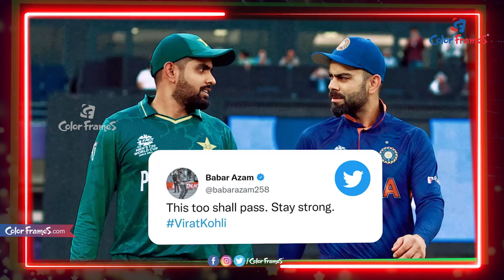Babar Azam backs Virat Kohli to come good soon | Babar Azam On Kohli | Cricket News | Color Frames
Follow Color Frames Channel for Exclusive Celebrity Interviews, Tollywood News, Bollywood News, Entertainment News, Breaking News, Sports Coverage, Science & Technology related news, and much more in a short and crispy manner!